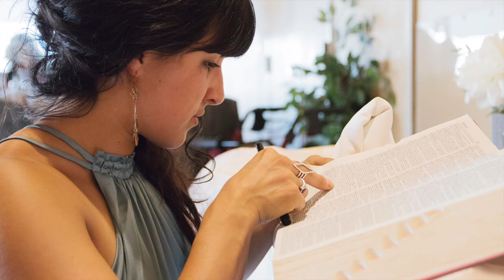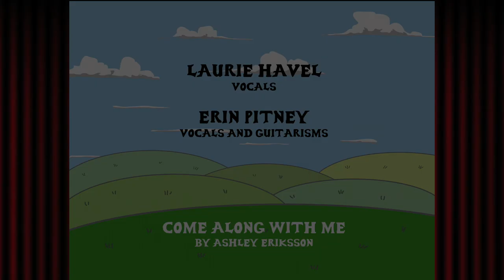Jessie and Tommy Wedding Photos (friends and family)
July 21, 2018. Anchorage, AK. Laurie Havel, vocals. Erin Pitney, guitar and vocals. "Come Along With Me" by Ashley Eriksson.